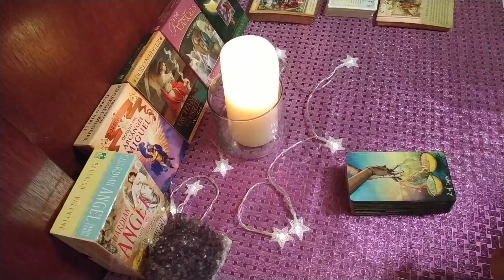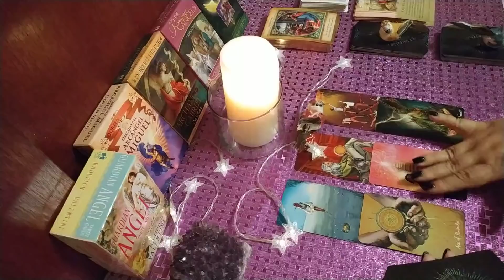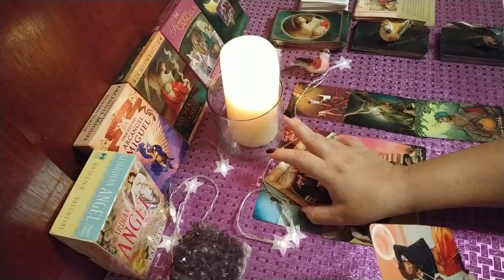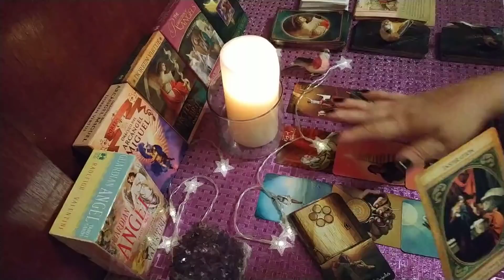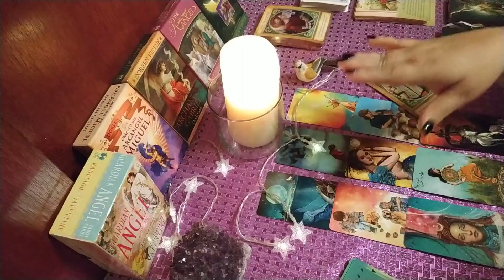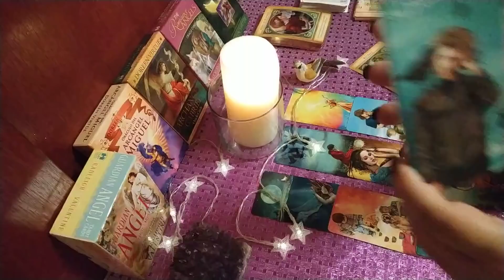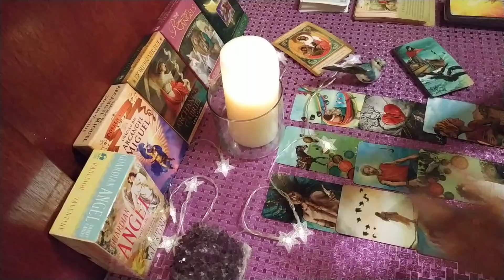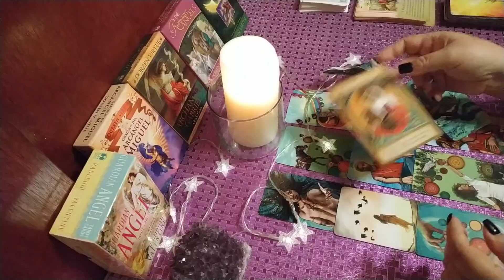¿Qué piensa? 🤔 ¿Qué siente? ❤️💔 ¿Qué hará? 🌻🌈